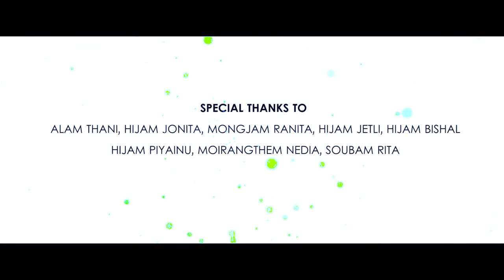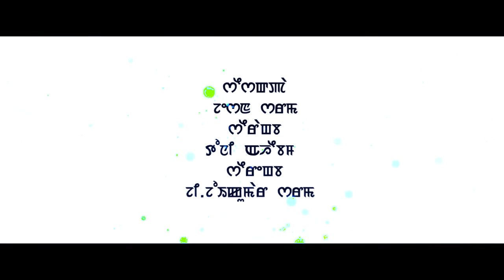Tenkaappi - Official Music Video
Jaya Jaya Radhe Films
Singer: Jeson Sharma
Cast: Bala Hijam and Abu Hijam
Directed by Jeson G
Cinematography Regan kh
Make-up Pritam Moirangthem
Costume Karan Thokchom
Lyrics: G. Joykumar Sharma
Choreography Vishnu Dhanesh
Drone: Helbin Laishram
Equipment: Naocha
Editor: Jeson G
Producer: Hijam Thoinu Devi